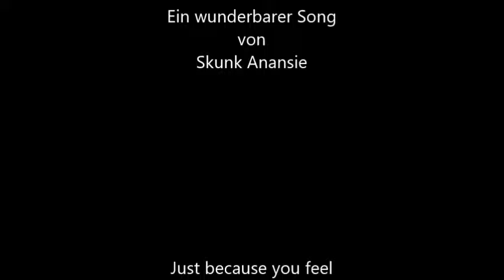Skunk Anansie - Just because you feel good (Chris Hanke)